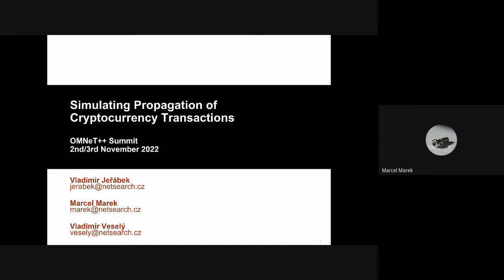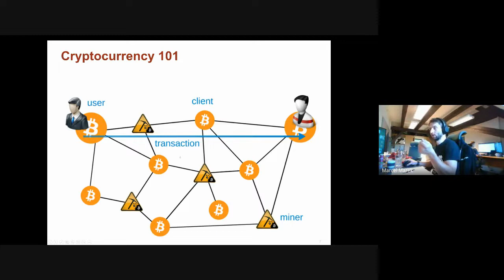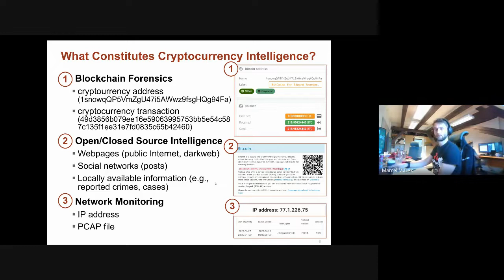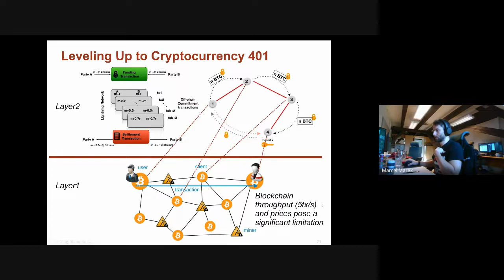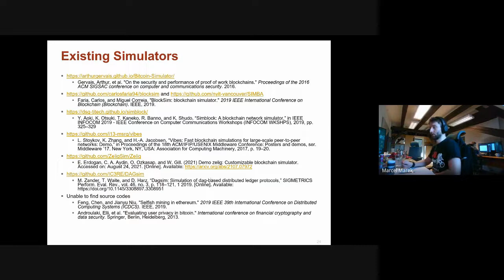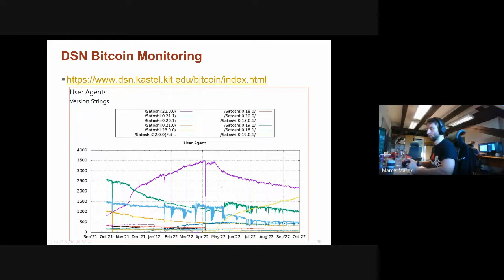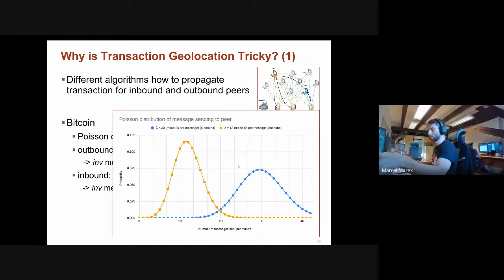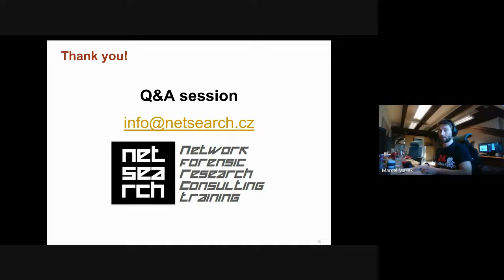OMNeT++ 2022: Simulating Propagation of Cryptocurrency Transactions